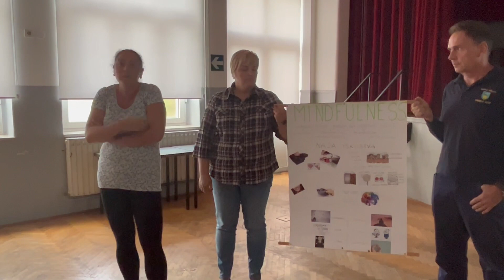Mindfulness u Općini Viškovo - Nada Damjanović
Promjene u lokalnoj upravi počinju od nas samih. To su službenici lokalne uprave Općine Viškovo naučili na treningu Mindfulness na radnom mjestu u sklopu provedbe projekta „Gradovi i općine koji brinu“.
Djelatnica Odsjeka za planiranje i razvoj prostora, izgradnju komunalne infrastrukture i objekata javne i društvene namjene, EU projekte i javnu nabavu, Nada Damjanović govori o svojem iskustvu s mindfulnessom.